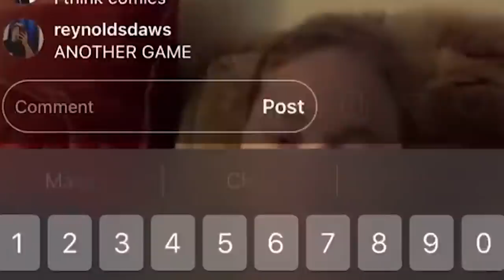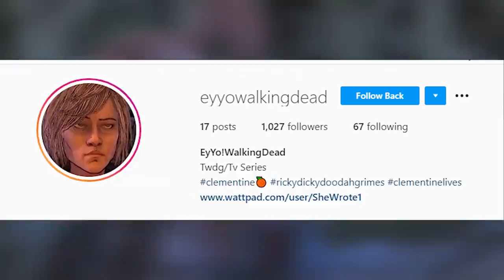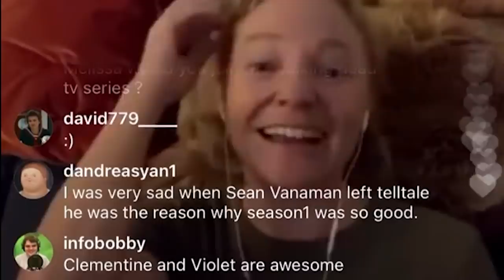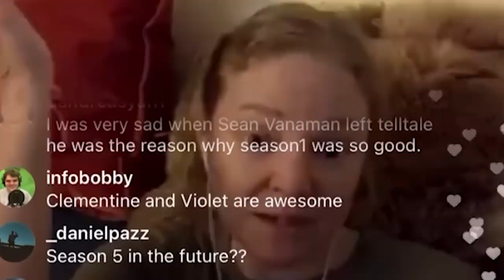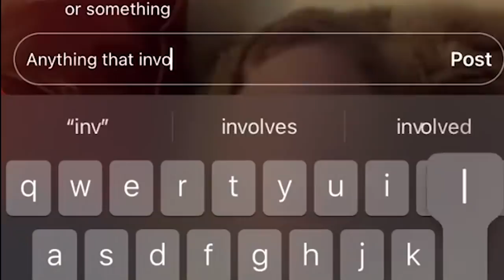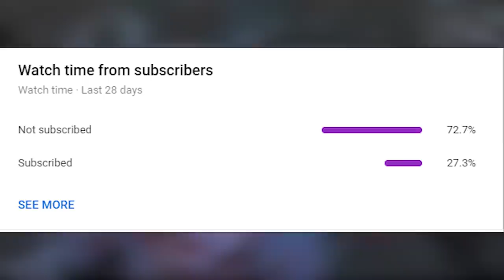CLEMENTINE VOICE ACTOR DISCUSSES FUTURE - The Walking Dead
Melissa Hutchison who is the voice actor of Clementine has recently discussed the future for Clementine and what she wants to see Robert Kirkman do! Clementine the main character of The Walking Dead Game is now confirmed to be making a comeback as Robert Kirkman after his latest comic Negan Lives states at the final line Clementine lives hinting Clementine from the walking dead may finally be brought to twd comics and get her own comic book or even the potential of a game we will find out soon!

0:00 Introduction of the video
1:25 Beginning of the clips
4:32 My thoughts on the clips
7:50 Closing Thoughts

  👍 Snapchat ➜ domthebombyt

Clementine, affectionately nicknamed Clem by many of her companions, is a main character in Telltale Games' The Walking Dead video game series. She serves as the deuteragonist of Season One and Season Three, and the protagonist of Season Two and Season Four.